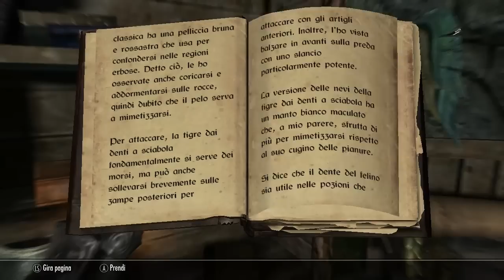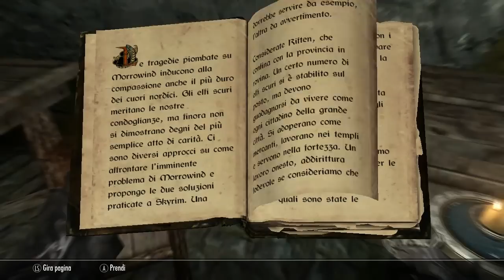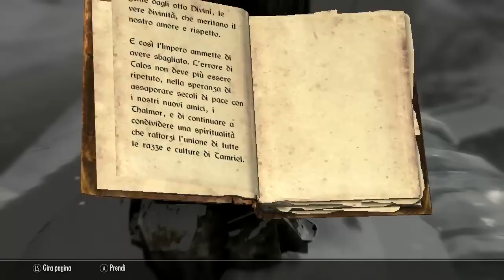The Elder Scrolls: Skyrim parte 33 - Benedizione di Thor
Ancora il nostro protagonista arriva a piedi, tra mille peripezie, a Windhelm